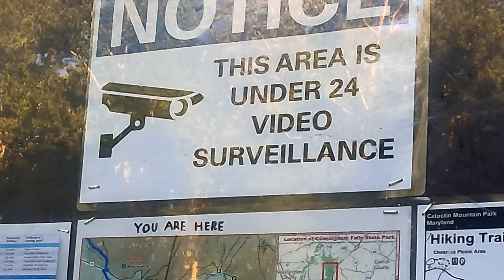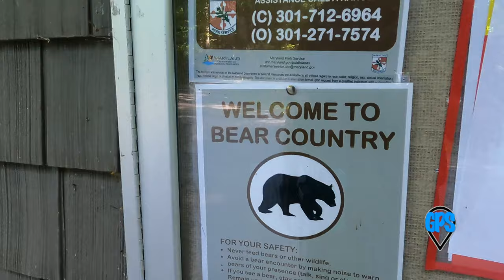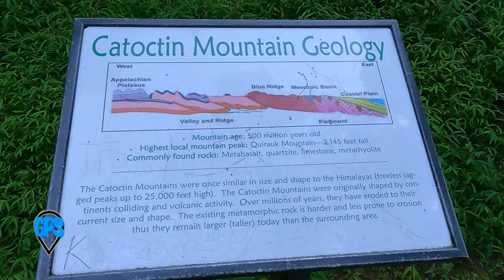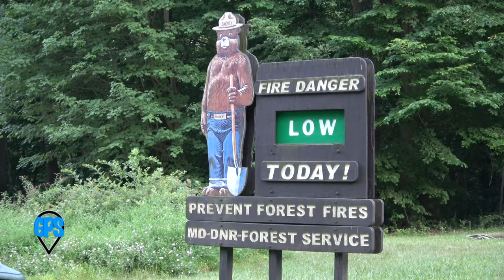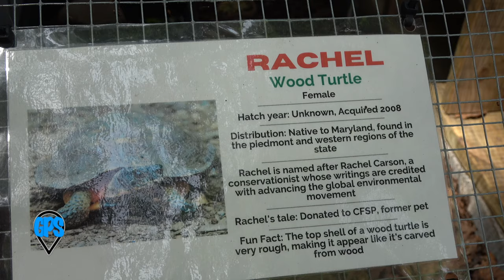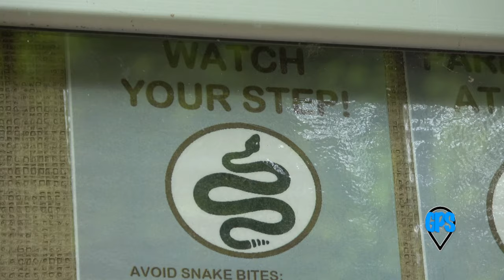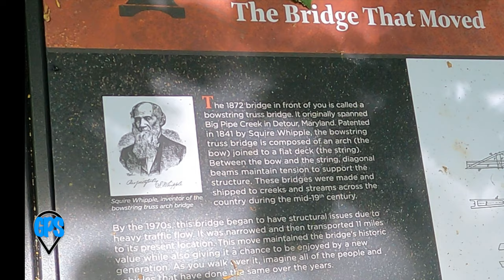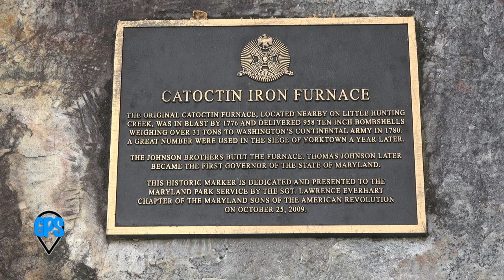Cunningham Falls State Park | Solo RV Travel and Adventure GPS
Sharing a mountaintop perch with the Presidential retreat Camp David is Cunningham Falls State Park in Maryland . The park has been next door to, and a part of U.S. history for decades and centuries. And millions of years ago, it soared among the highest places on Earth. Explore this small but vibrant camping retreat filled with still evolving natural and cultural stories.

Tab 400, T@B 400, Porsche Cayenne Tab 320, T@B 320
Washington DC

Chapters:
0:00 Intro
0:30 Arrival
3:26 The falls
8:50 Camp David
9:24 The lake
12:28 Meet the locals
16:58 A stream, pond and bridge
20:09 Catoctin Mansion
21:48 Catoctin Furnace